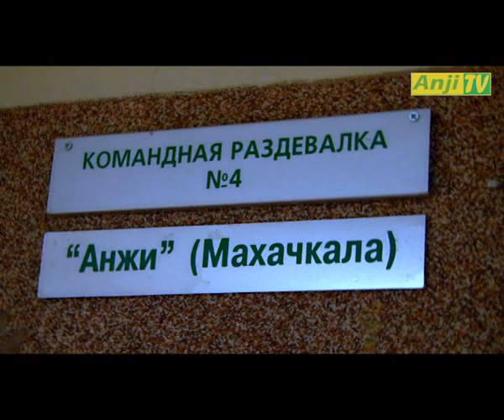«Анжи» продолжает подготовку к матчу с «Кубанью»